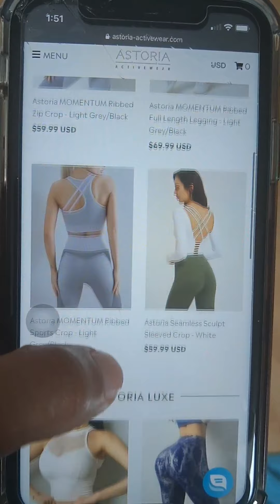S.Y.L Fitness Dance Vibes 💪🇯🇲 (4 min) Easy l NG Self-Love Choreography l Home Stretches (Tutorial)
*Base in disclaimer, personal experiences and expertise this is optional at your disclosure*

Showing you some self-love, self-nurturing and self-healing simple stretching you can do from home. That helps loosen your calf's, hamstrings, back, neck, and hip that relaxes your muscles.

Easy excersise to warm up and cool down to do remember to do these moves in moderation, alternating both sides at your own pace to enjoy.

S.Y.L.Fitness Dance Vibes

Light n Love !
aka Angelic🌹Empress

💆 Link to Raise Your Vibrations Guided Meditation and Stretching.🧘✨

special offers on your next purchase.

*Music credit to artist and used for motivational purpose*

👕 For Special Logo 🇯🇲 T-Shirt Sizes and Colors.

Purchase S.Y.L VIBES MERCHANDISE

WEBSITES:

To view all Self-Nurturing Truths and Self-Love Items !!!🌹